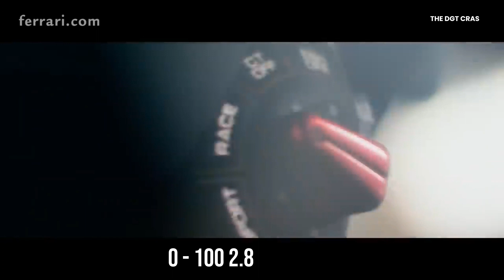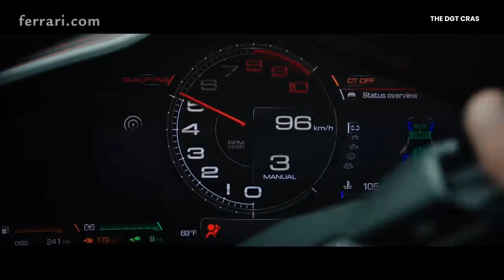5 best ferrari cars in 2023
5 best ferrari cars in 2023

1. Ferrari 812 super fast competizione aperta Ferraris: only 1,598 Competizione models produced kia hai , jisme se 999 812 Competiziones and 599 Aperta variants hai. To ferrari 812 super fast competizione aperta mein
Maximum Power. 819 hp. at 9,250 rpm.
Maximum Torque. 512. lb-ft.
Acceleration. 2.8 sec. 0 - 62 mph.
Price - $1.6 millian  world wild

2. Ferrari datona sp3
Price Starting at $2,226,935 Or kya ye price disarv
Karti dekhte hai. 6.5-liter V-12 engine
211-mph top speed
829 horsepower
514 pound-feet of torque
599 units

3.Ferrari 269 gtb
Rs. 5.40 Cr
819 horsepower
Top speed -330 km/h
2.9 seconds 0- 100
199 pieces

4. ferrari sf90 assetto fiorano pack
jisme apko additional carbon fiber components.
986 horsepower  590 pound-ft of torque
Top speed - 340 km/h 2.5 sec 0 - 100
 Price - $929,888

5. Ferrari f8 tributo ye car mele ke jule ki trha hai jo Joki  apko kam peise me pure maje degi.
Ye Entri level ferrari car jo ki  340 Kmph speed tak jati.
Or iski sound bhi best. Or kya kya hai is car main.
To 3.9 L twin-turbocharged V8 engine or

2023 ferrari you can buy
2023 fastest ferrari
top 5 ferrari in the world
top  ferrari you can buy
ferrari cars review

g